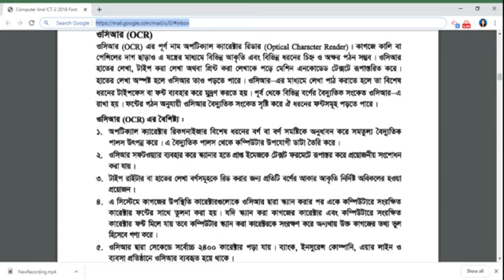Peripheral- (Chapter- 05 )- Part-10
Class- 9, Computer & Information Technology-2